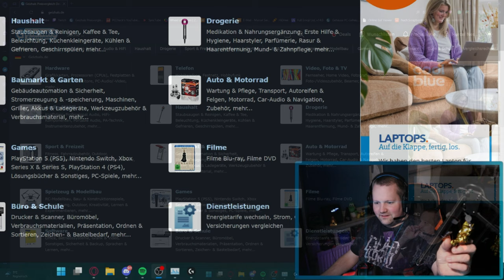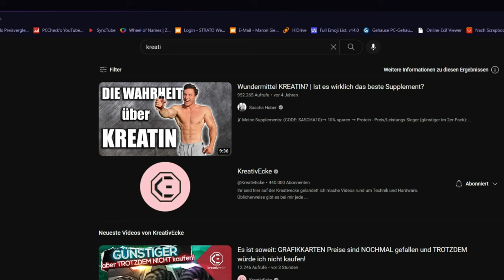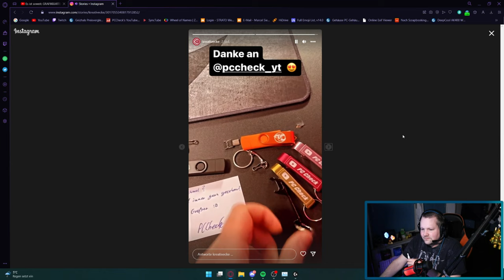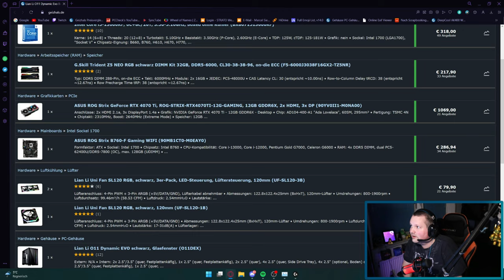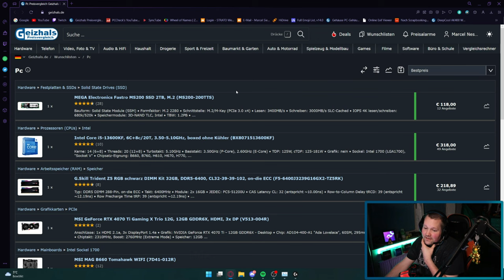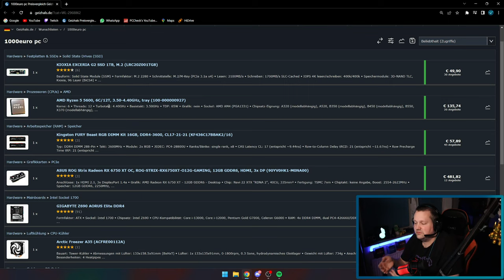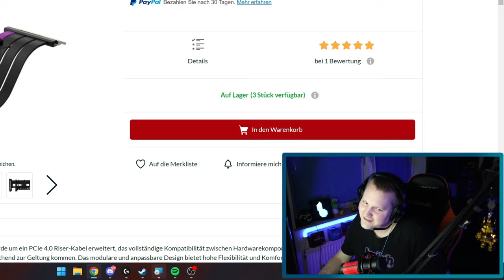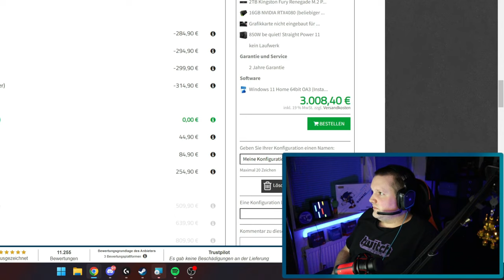StreamHighlights/FunnyMoments von Januar 2023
▼ Empfehlungen ▼

⭐️ Quellenangaben ⭐️